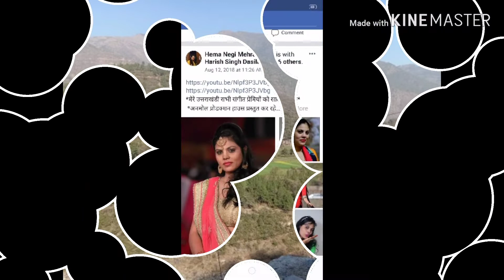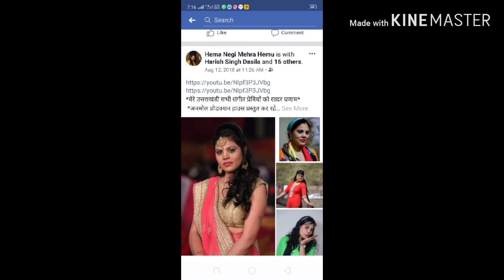madhuli Facebook mein tere photo | Pushkar mehra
सुपरहिट कुमाऊनी सॉन्ग गायक पुष्कर मेहरा
संगीत विनोद मंगोली सुरेश गोराडी
सहयोग मोहन ghjriyal हेमू नेगी

chaha ko hotel
chaha ko hotel kumaoni song
kumaoni song
new kumaoni song
chaha hotel
chaha ko hotel song
garhwali geet 2022
garhwali song 2022
kumaoni 2022 new song

Insta Reel Me || New Kumauni Song 2022 ||Mamta Arya|| Mahesh Kumar

insta reel, bwari biji
new kumauni song 2022
 mahesh kumar
 Mamta Arya
pahadi, latest kumauni
 latest uttarakhandi
 Asheem Mangoli
Mangoli shah
 rajesh joshi
Kajal panwar
Geeta Bisht
new pahadi song
 kumauni hit song